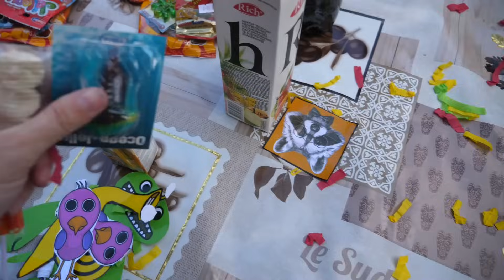VLOG Пришли гости. Разбиваем пиньяту